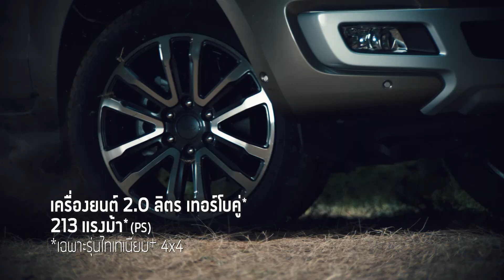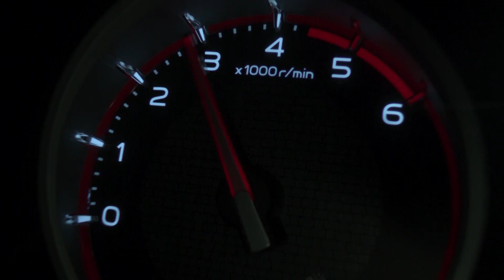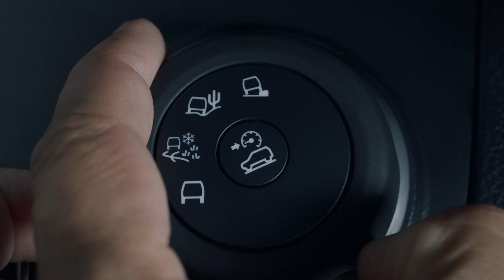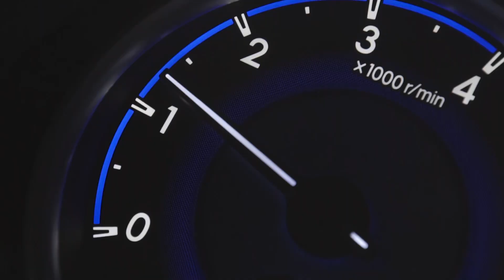AutoMotor TV (EP#40 : 9-12-18) รถเด่น แคมเปญเด็ด ส่งท้ายงาน Motor Expo 2018 (#2)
AutoMotor TV : On Air  วันอาทิตย์ที่ 9/12/2018 : เวลา 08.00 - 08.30 น. BRIGHT TV ช่อง 20

ติดตามข่าวสารยานยนต์ ทุกช่องทางได้ที่